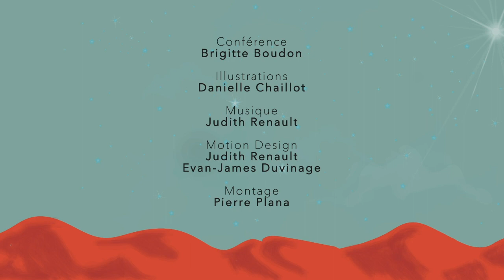Les grands penseurs de la Renaissance - Les scientifiques Copernic, Képler, Galilée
La Renaissance bouleverse tous les domaines, philosophique, artistique, scientifique, politique. L'homme de la Renaissance ne veut plus demeurer extérieur au monde ni que le monde lui demeure extérieur. Il veut être au cœur du monde et que le monde soit en lui. Il établit un nouveau rapport au monde fait de passion et d'humanisme dans le sens noble du terme, autour de la grandeur et de la dignité de l'homme.

Les scientifiques Copernic, Képler, Galilée
Les grandes étapes de la révolution héliocentrique.

Les Éditions Ancrages vous présentent les Jeudis Philo ; un programme de conférences hebdomadaires pour la diffusion des connaissances essentielles et accessibles sur les philosophes d’hier et d’aujourd’hui, d’ici et d’ailleurs, pour nourrir notre réflexion sur le monde qui nous entoure.